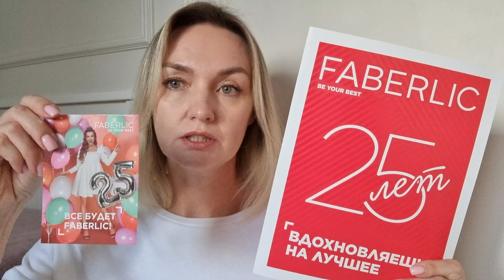ОГРОМНАЯ РАСПАКОВКА заказа Faberlic на 120 баллов. Покупки по купонам - только самое необходимое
Ссылка для Регистрации в мою команду для получения ПОДАРКА, скидок, бонусов и даже работы
Апомат из восточной коллекции в подарок Новичкам по 23 ноября 2022г.!

Если вы из Казахстана, регистрируйтесь к Людмиле Хомулло. Она в МОЕЙ команде и знает все акции для вашей страны и всегда проинформирует и поможет в любых вопросах

Сотрудничество
отправляйте сразу полное предложение с условиями и ссылками на ваш сайт.